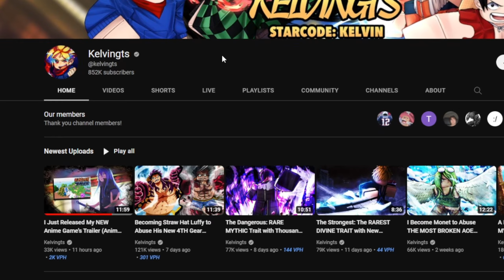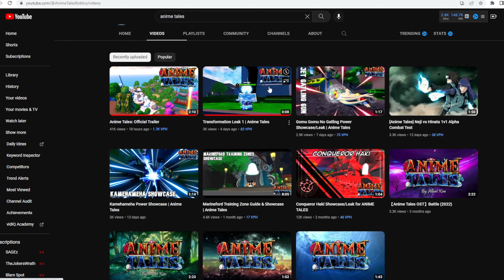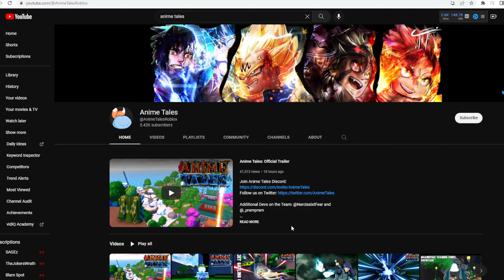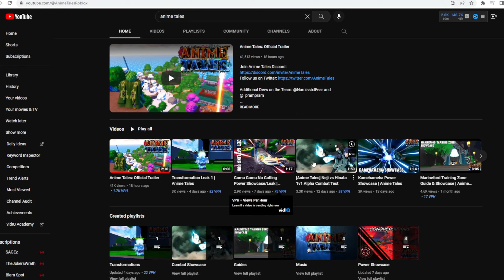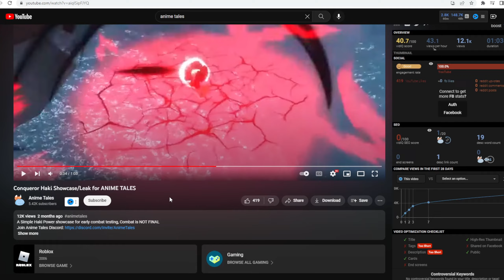(2023) There's NO WAY This NEW Roblox Anime Game RELEASES In A FEW DAYS?!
(2023) There's NO WAY This NEW 2023 Roblox Anime Game RELEASES In A FEW DAYS?!